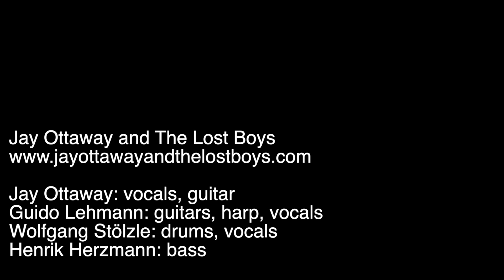Jay Ottaway & the Lost Boys Haus Eifgen Wermelskirchen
Im August 2021 traten Jay Ottaway and the Lost Boys im Haus Eifgen in Wermelskirchen auf.  Hier nun das erste von drei Livevideos :  Lost Boy